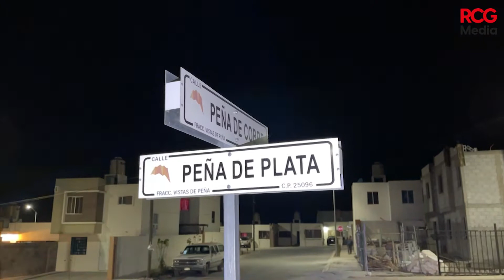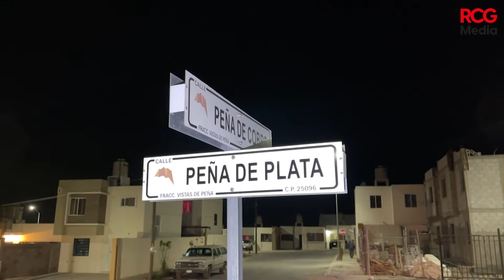Grave tras caer de auto en movimiento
Gravemente lesionado terminó un joven de 15 años, quien sufrió un aparatosa caída por subirse a la cajuela de un vehículo